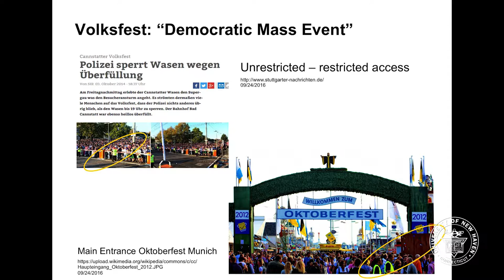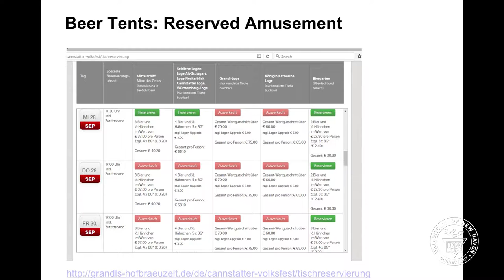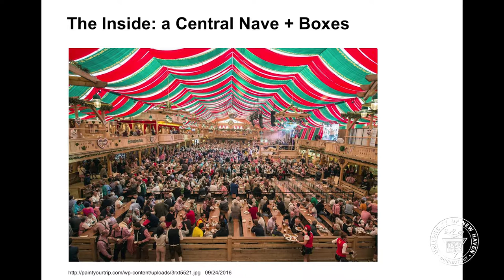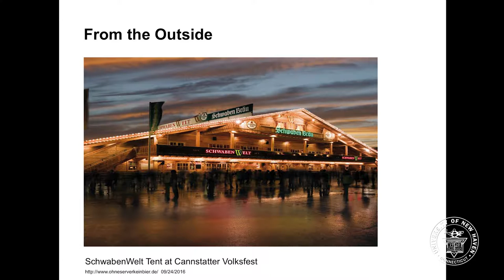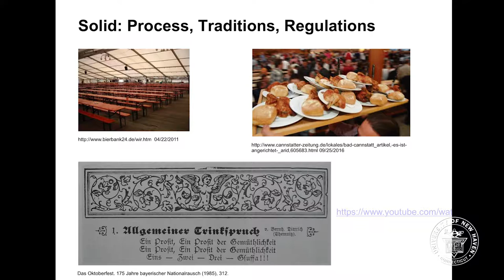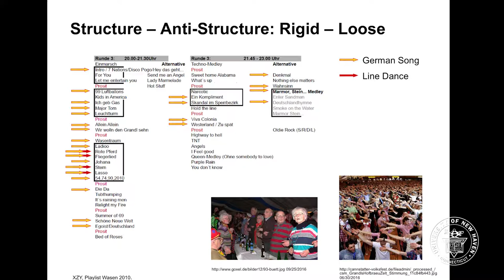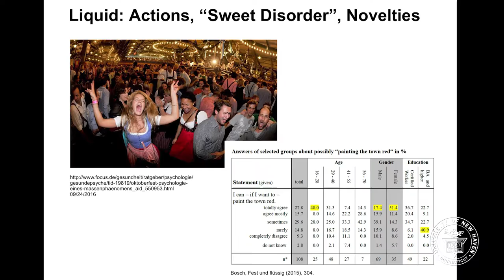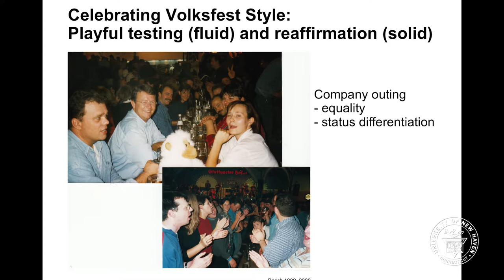Friends of the University of New Haven Library: Dr. Bosch - "How to Celebrate Oktoberfest Style"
This video is from the University of New Haven's "Friends of the University of New Haven Library" speaker series. This discussion from August 29, 2016 features Dr. Claudia Bosch and was entitled "How to Celebrate Oktoberfest Style in Germany".

Each fall in the German south: 2 beer fests, a total of 4 weeks of excitement, 20 beer halls with more than 100.000 seats and at least 3 million visitors. In this lecture Dr. Claudia Bosch discusses her fieldwork and dissertation on how the deviant "sweet disorder" at Oktoberfest in Munich and the Cannstatter Volksfest - where the beer hall revelers drink, eat, sing, and dance boisterously which is not only tolerated, but even expected and intended - is reached. Dr. Bosch demonstrates how visitors are doing codes (and not folkloristic habits) which reflect changes towards a more pluralistic society, and explains how the beer halls offer a playground for adults, creating space for social disorder as well as reaffirming existing norms. Dr. Bosch demonstrates that the celebrations are both traditional and modern, rowdy and orderly – or in other words “solid and liquid”.